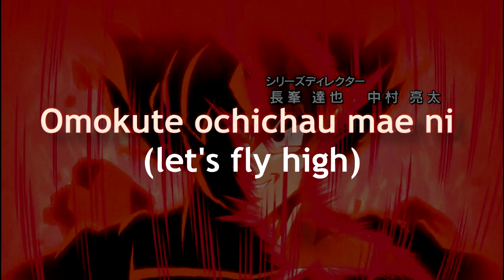Dragon Ball Super Opening 2: Genkai Toppa x Survivor | KARAOKE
SONG: Limit Break x Survivor HD
Official Universal Survival Arc
Dragon Ball Super Opening 2 -
Instrumental